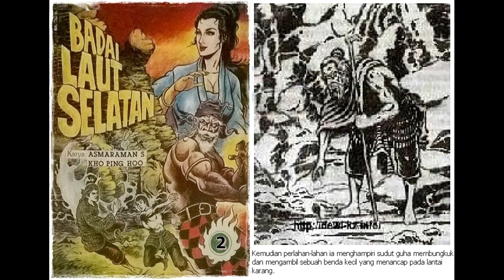Seri Cerita Silat Badai Laut Selatan Jilid 2